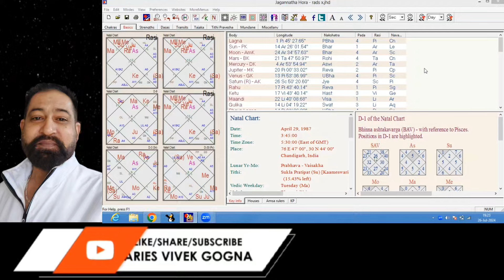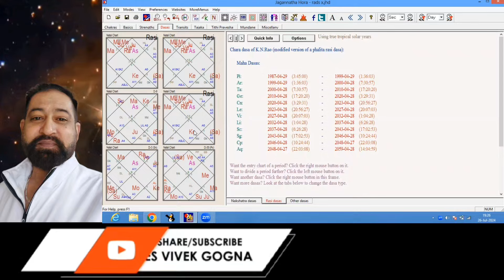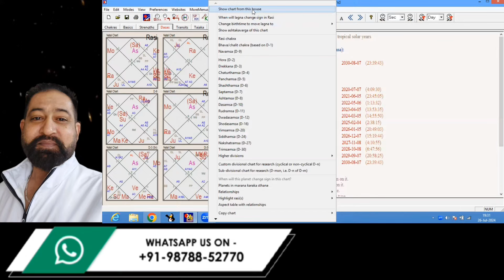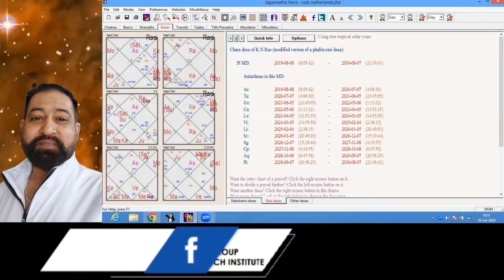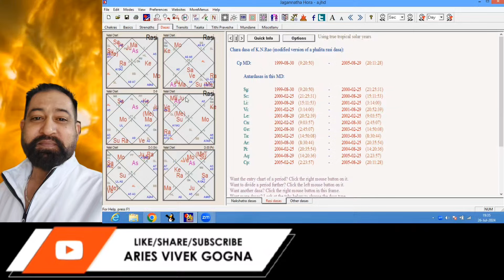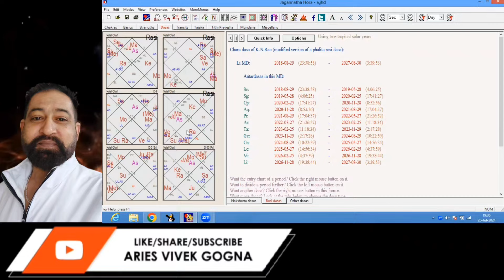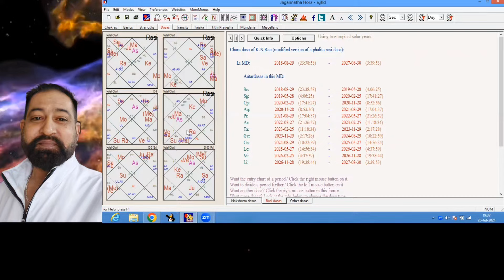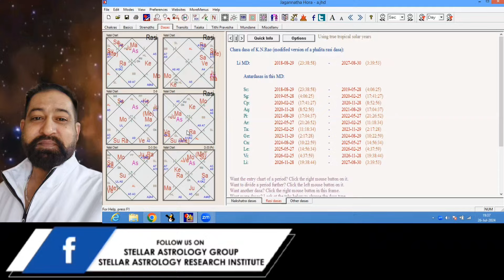Timing of Divorce | Unique technique to predict "Divorce" with the help of char dasha by vivek gogna